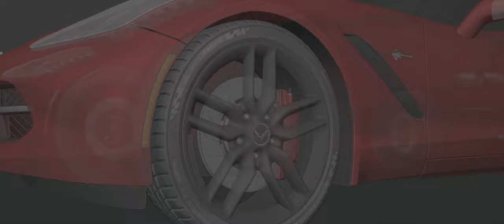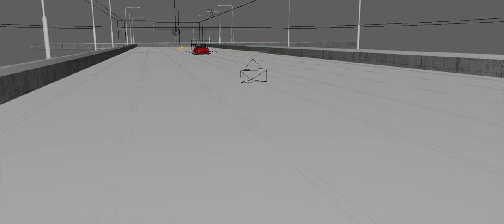CAR ADVERT made in blender 2.81[ EEVEE AND CYCLES ]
This video was completely made in Blender 2.81. I've used both EEVEE and CYCLES render engines. Most of the scenes I used EEVEE and in some scenes, I have to use cycles coz it gives better results. The color corrections, color grading, and other effects were done in After effects and Premier pro. The car model is not mine. it's a free model which I've downloaded from CG trader website. I've provided the link below to the model. I didn't use any addons to rig the car.. I've simply parented the model to a bunch of empties and animated each one separately.